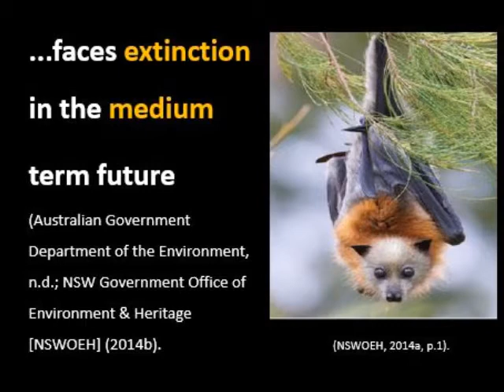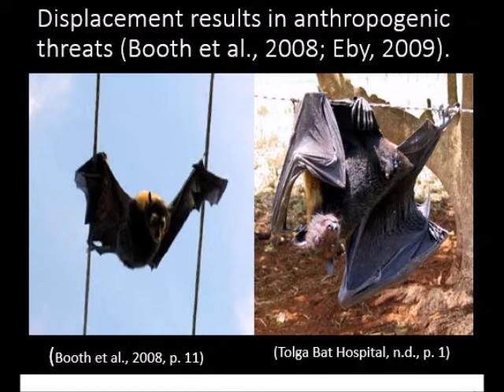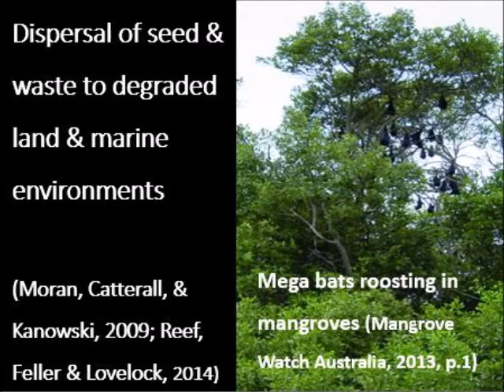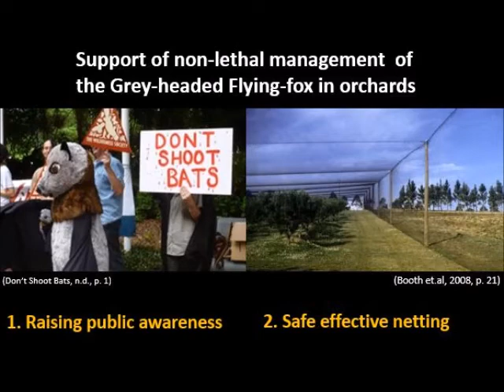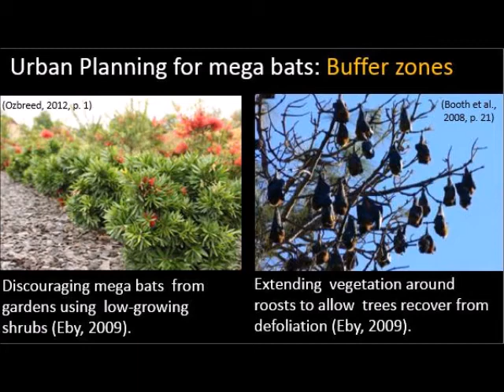Findlay, R 2015 The Grey headed Flying fox A Threatened Keystone Species